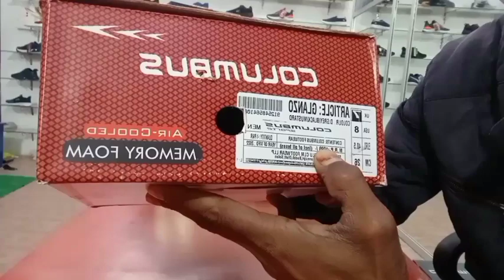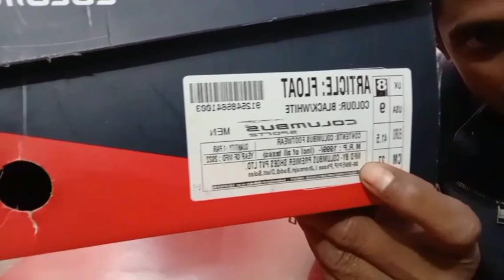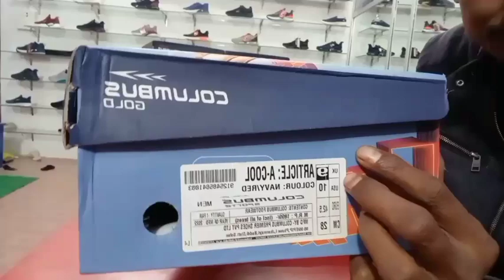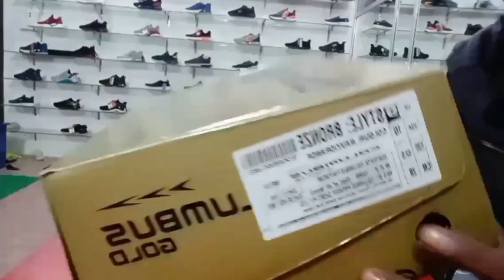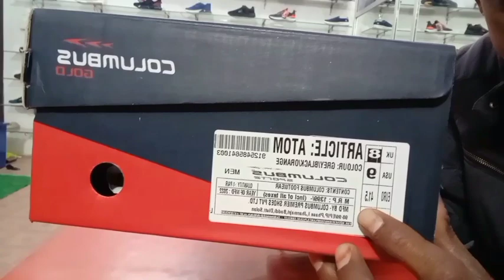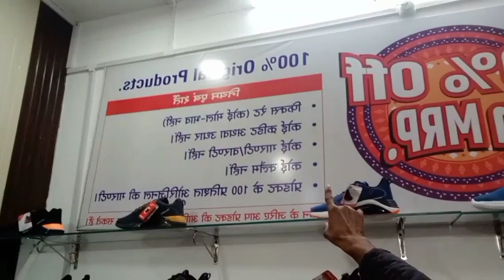men sports shoes range 2023 in runningshoes Best shoes।@skfs07 🙏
Top#new#columbus10 men sports shoes range 2023 under 2000 in sport shoesBest Budget shoes।@skfs07

columbus shoes under 1000, columbus shoes white, columbus shoes unboxing, columbus shoes without laces, columbus shoes price, columbus shoes review, columbus shoes wholesale, columbus shoes lace styles, columbus shoes factory